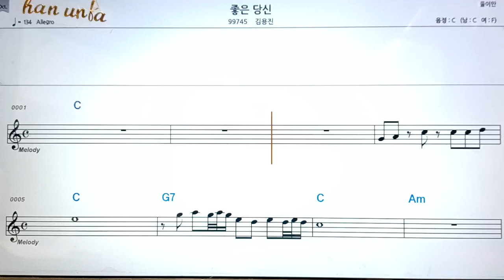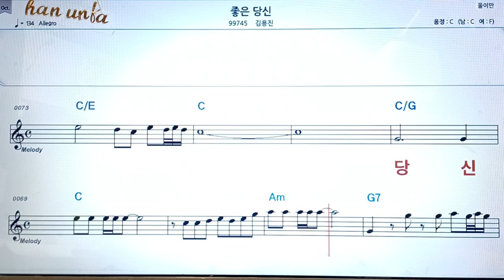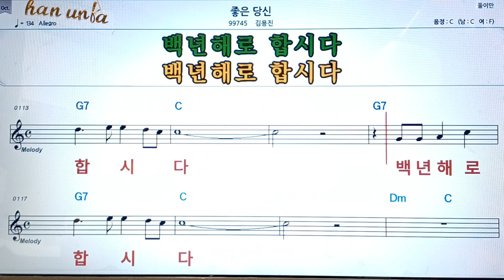좋은 당신/김용진👍악보, 코드,가사,Karaoke*가라오케 반주